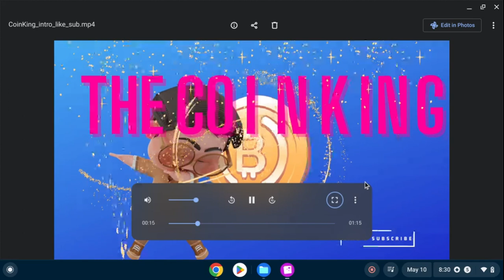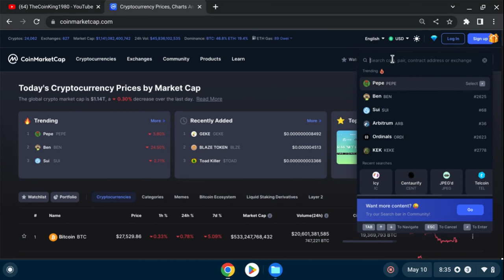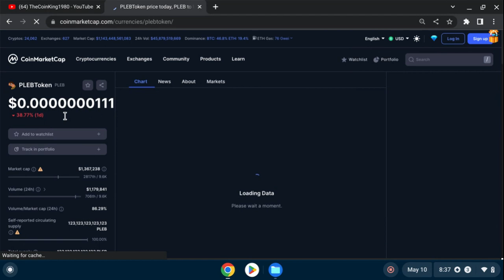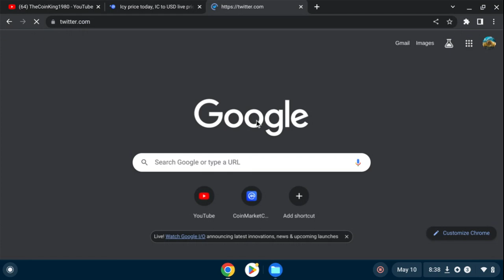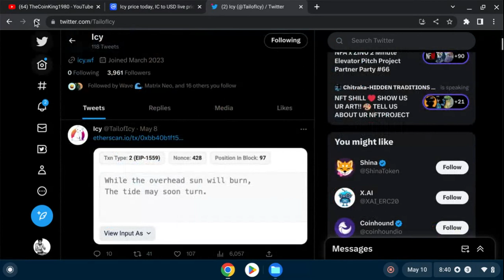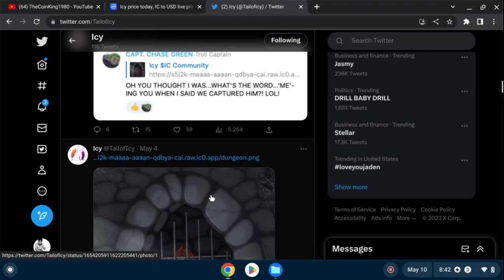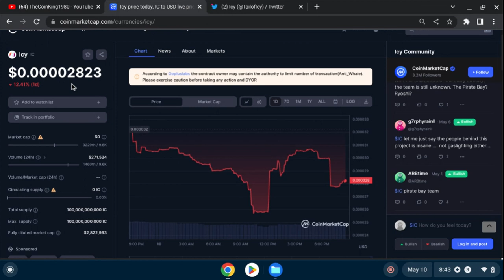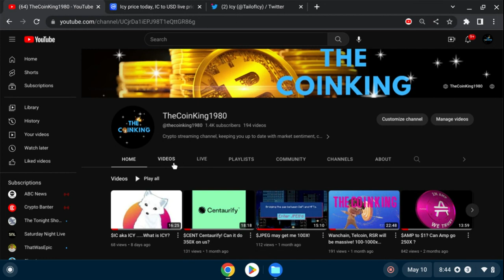$ICY, $Pepe, $Pleb, $Pooh, $Mong I have, am I gonna make it? :)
I am going over the memecoins and few others.